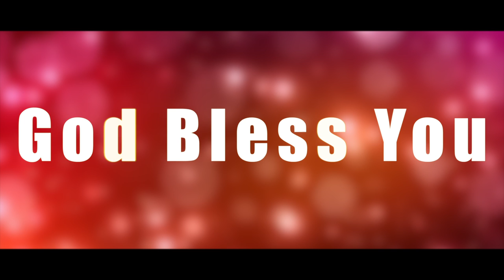Sunday School Dance- Nepali Song "Malai Maya Garnee....."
Grace United Church - VT
Sunday School Kids are performing a group dance in Christmas-2013.
Group Dance Performed by: Ruth, Prajol, Yatrika, Nisan, Franciska, Binod, Ashbin &
Song Title: Malai Maya Garnee...